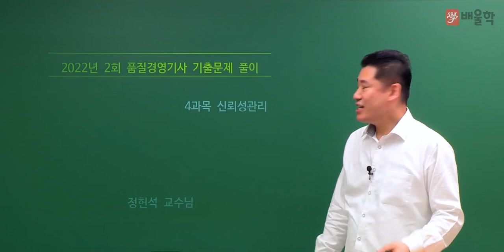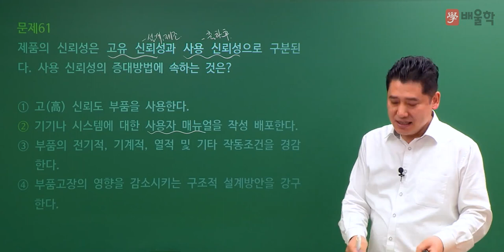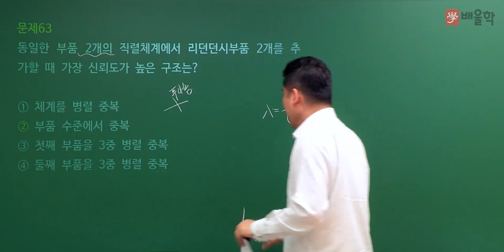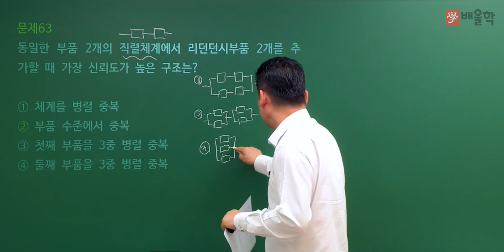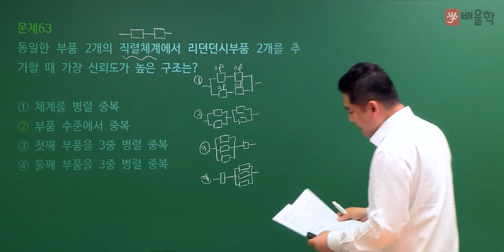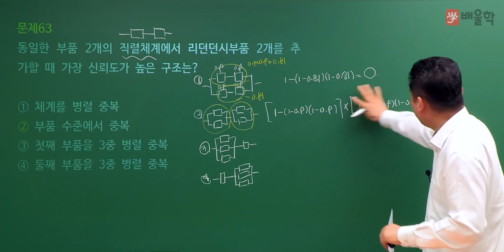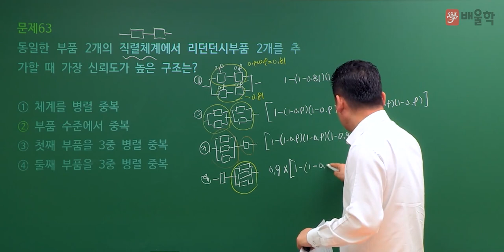[품질경영기사 필기] 2022년 2회 필기 기출 풀이 4과목 신뢰성관리 1 - 정헌석 교수님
21년 경력 노하우, 품질 명공 정헌석 교수님의
2022년 2회 품질경영기사 필기 4과목. 신뢰성관리 기출문제 해설 강의!

전략적으로 빈출공략하는 단기합격 마스터, 정헌석 교수님의 정확하고 명쾌한 해설을 통해 품질경영기사 기출문제를 풀면서 느꼈던 궁금증을 해소해보세요!